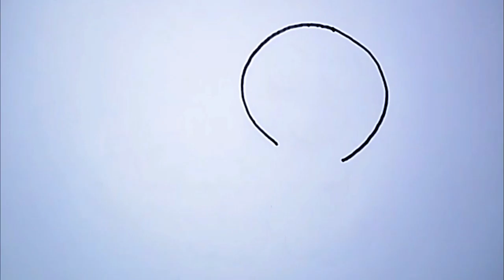Drawing Sea Lion Easy | how to draw a sea lion step by step | Drawing & Coloring Sea Lion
Hello Friends...
This video is about Drawing Sea Lion Easy | how to draw a sea lion step by step | SEA LION | Drawing & Coloring Sea Lion

- Drawing Sea Lion Easy
- how to draw a sea lion step by step
- SEA LION
- Drawing & Coloring Sea Lion